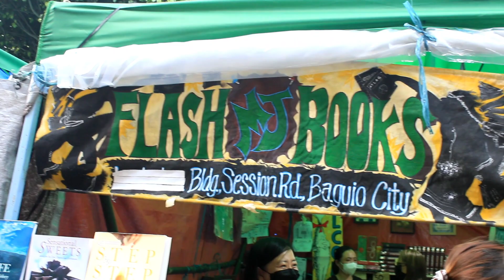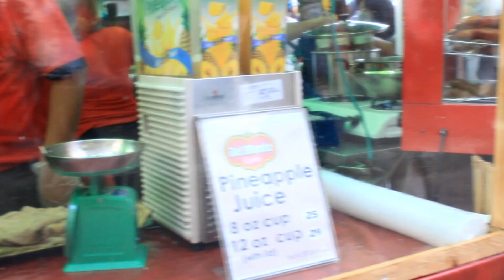Session road in bloom | Panagbenga Festival